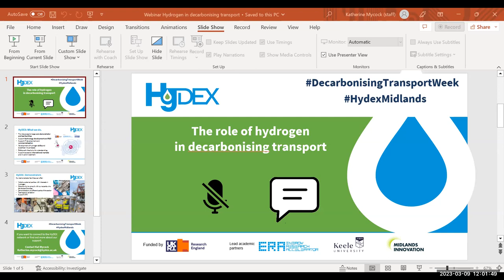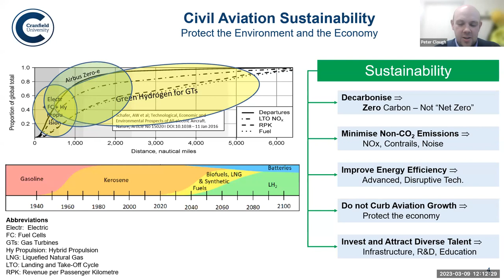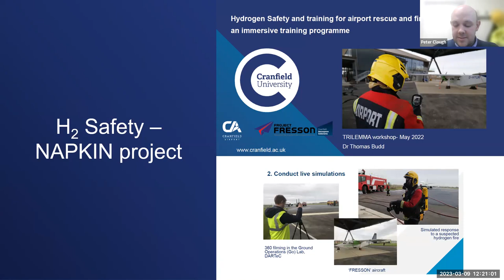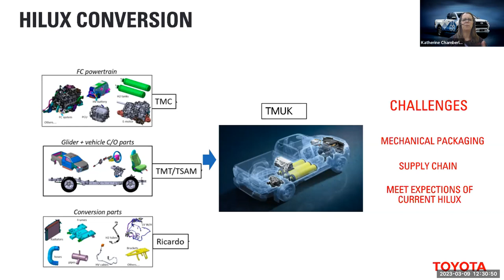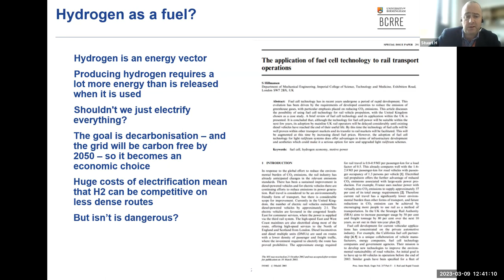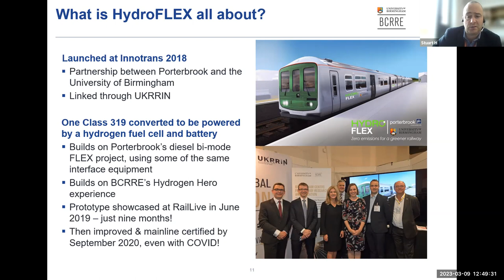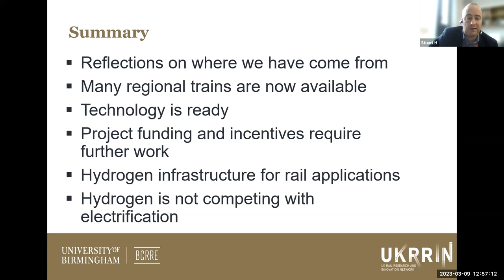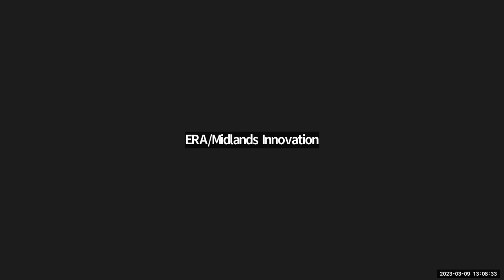HyDEX/ERA | The Role of Hydrogen in Decarbonising Transport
Recording of a live webinar run by the HyDEX/ERA (Energy Research Accelerator) as part of DecarbonisingTransportWeek (2023).